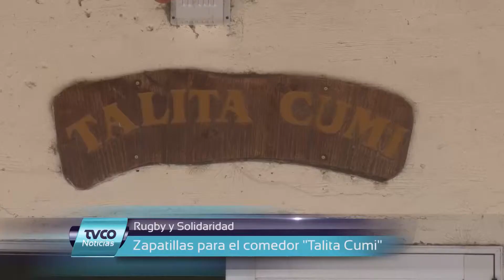Rugby y solidaridad